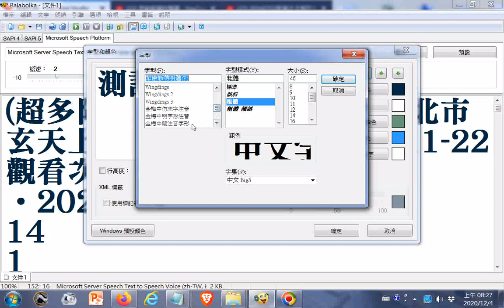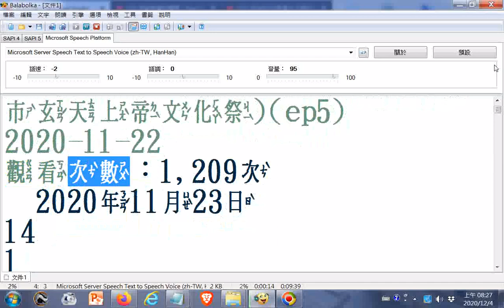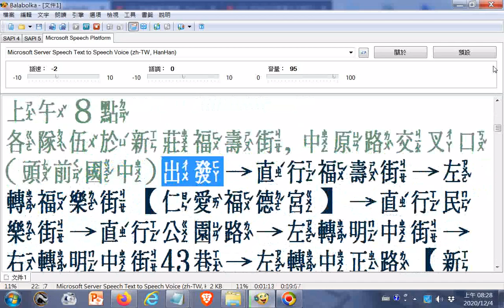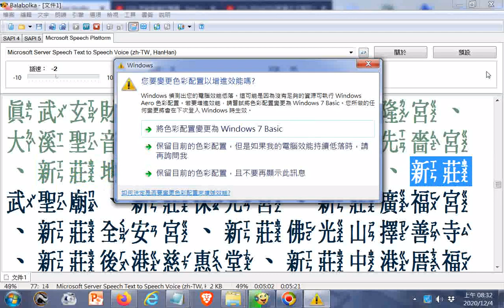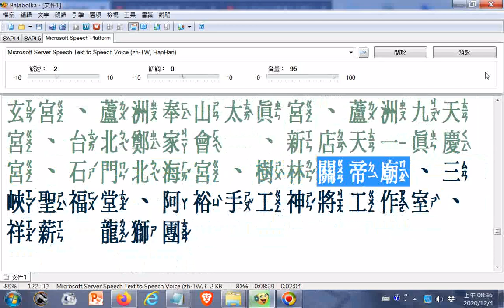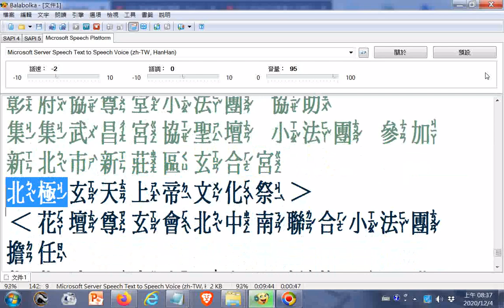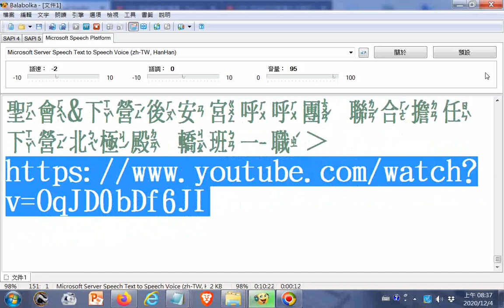電腦讀廟會文稿注音版含很多宮廟名稱 超多陣頭,全台都來鬥熱鬧新北市玄天上帝文化祭ep5 2020 11 22部分文字無法顯示或是注音、破音字讀音有誤請見諒